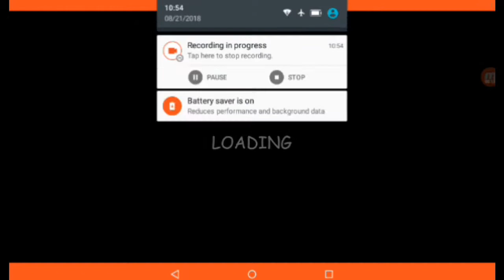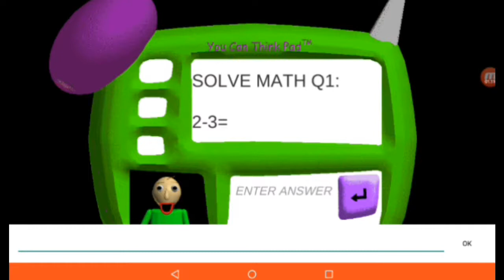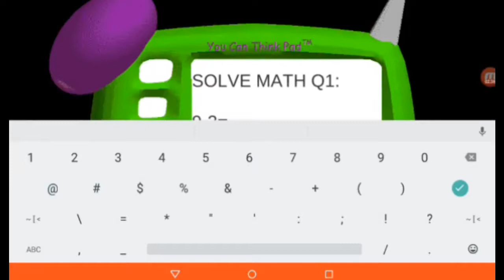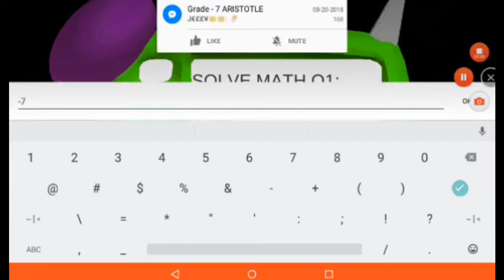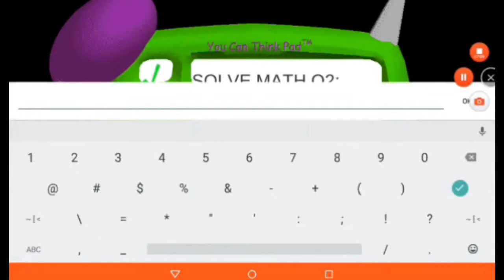Baldi's Basics in Education and Learning in Mobile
Hello Hi Welcome to my school house.